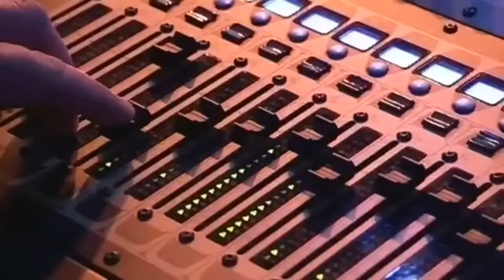Top 10 Awesome ROCK Performances - JAMIE 'AFRO' ARCHER - X Factor UK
Jamie Archer, known as Jamie Afro (born 26 July 1975) is an English singer. He participated in Series 6 of The X Factor UK as part of the Over 25s category mentored by Simon Cowell.

His audition of Sex on fire by the Kings of Lyon had the crowd on their feet and singing along as if the real band were performing.
A true showman who wowed the audience each week was eventually controversially eliminated from the competition in Week 6, finishing in 7th place after losing the sing-off to Lloyd Daniels.

Good music is good music, and my aim is to bring you the best auditions & performances from musicians around the world, that you probably haven't heard of. YET..
So sit back, crank up the volume and get ready to rock

NB - I have NOT monetised this video, therefore I do NOT make any money whatsoever from it.
Helping to promote the musicians of the future.